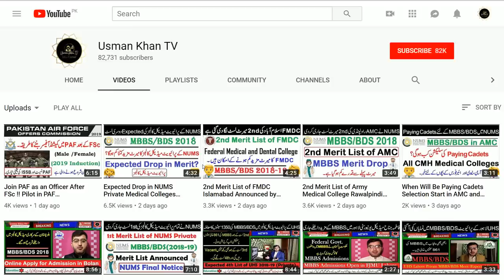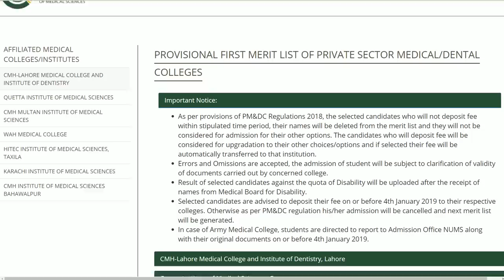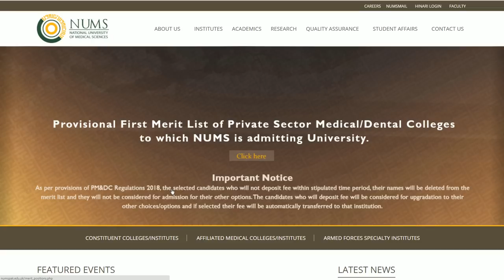NUMS Latest Notice Issued !! MBBS Admissions up-Gradation Policy (PMDC Act 2018)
Upgradation Policy of National University of Medical Sciences for The Admissions of MBBS BDS 2018-19 Batch .